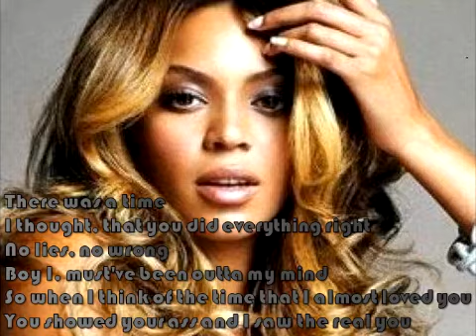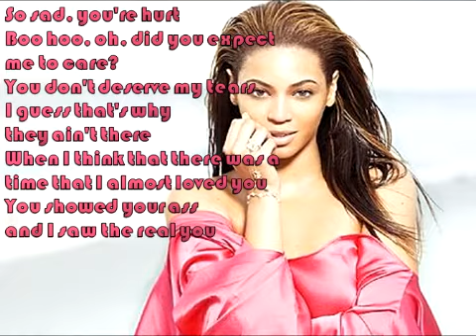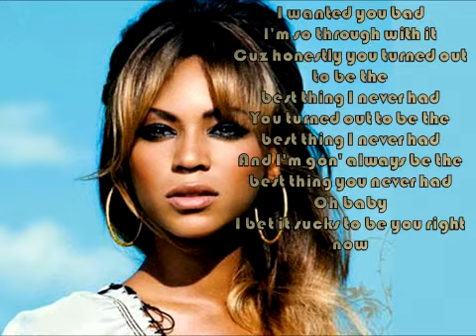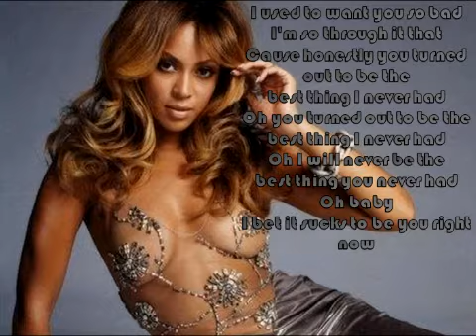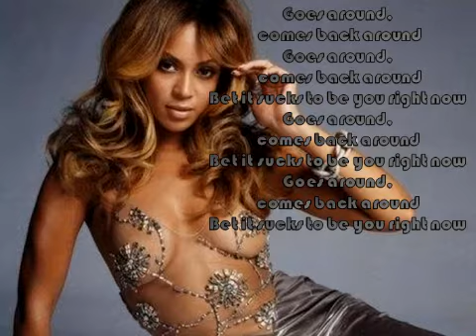Best Thing I Never Had - Lyrics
Best Thing I Never Had - Beyoncé